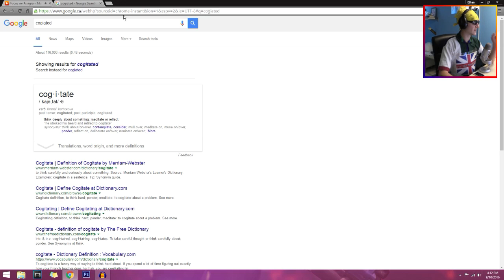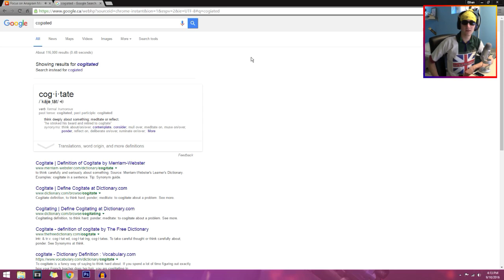Anagram Magic [FULL LET'S PLAY] (feat. TheNastyBrit)